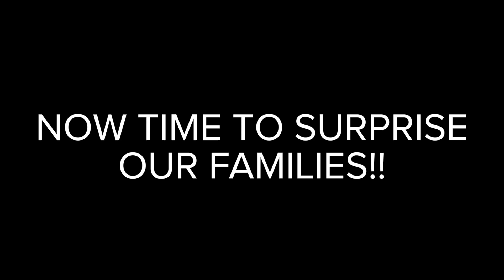PREGNANCY ANNOUNCEMENT SURPRISE! (Justin & Brittany)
WE ARE HAVING A BABY! Brittany surprised me with this amazing news!

Justin Stuart
Monument, CO
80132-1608